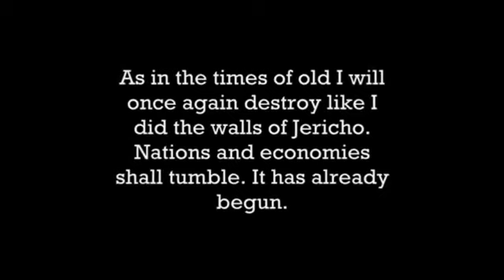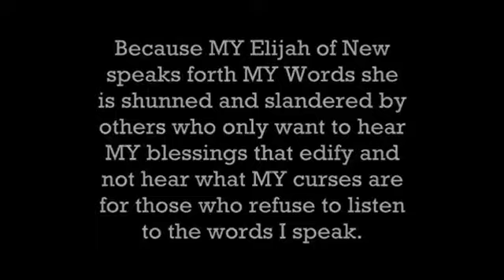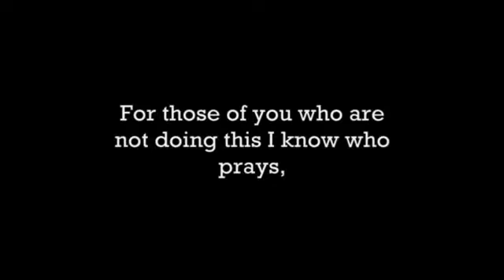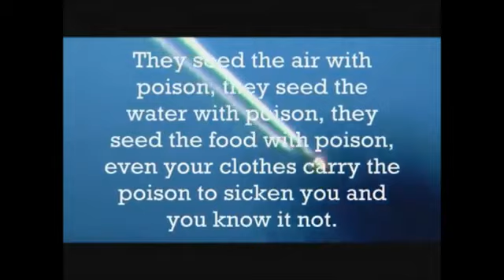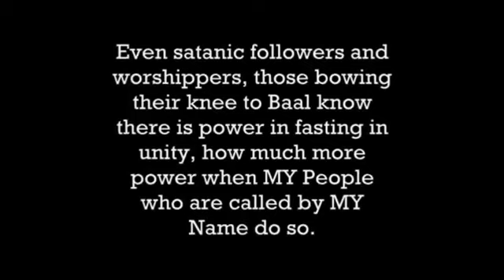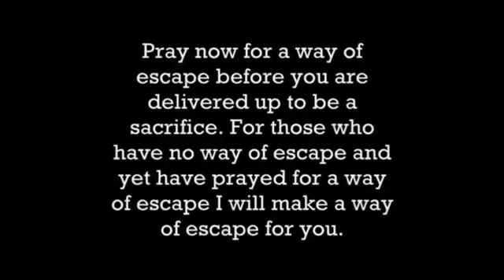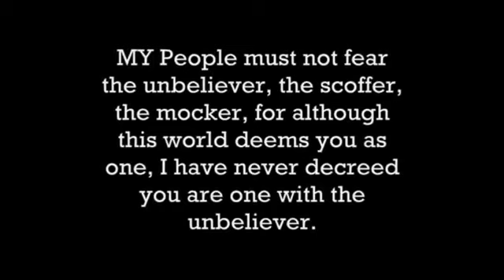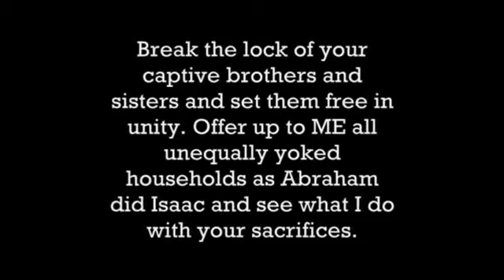WARN SOON ALL SUNDAY CHURCHES WILL RECEIVE THE GOLDEN MARK THEN MARK OF THE BEAST 666 (Prophecy 34)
Originally Uploaded on Nov 28, 2010 by YTForYAHUSHUA

Prophecy 34 - The Walls of Jericho Will Fall Again! - Given through Rev. Elisabeth Sherrie Elijah on May 7, 1999

Reader take note if this has not come to your churches yet to tempt you it shall for satan wants to set apart and MARK those who belong to him and without them knowing they have already begun to be MARKED! Not the MARK that leads to any redemption, but it is the beginning of the deceit that will lead to the MARK of the Beast! The Mark of the Beast will be just as readily accepted as this golden MARK is now. (Gold teeth fillings or gold teeth or gold dust) When the Mark of the Beast comes people will think it is a blessing when they in truth have damned their very souls to eternal fire and brimstone. Because MY Elijah of New speaks forth MY Words she is shunned and slandered by others who only want to hear MY blessings that edify and not hear what MY curses are for those who refuse to listen to the words I speak.

Because the majority refuse to listen and warn others I will allow satan to continue to MARK and deceive those who are his by filling their mouths with gold sent from hell, and allow them to believe a lie for they refused to study and show themselves approved. They refused the truth so I am allowing them to believe a great deception for they hate the messengers sent to them to warn and they slander them in all manners, speaking curses upon them so I will allow satan to fill mouths where truth was shunned with the lust of this world gold! They will come to ME one day and I will say to them as they say "Lord, Lord" and I will say, "Depart from ME ye worker of inequity, I never knew you!"

Flee from this manifestation of gold that is found in the churches in many lands. This is only the beginning of the deceptions to come to those who say they are MINE and yet are not. Leaders who say they are MINE and yet have unknowingly been filled with demons producing demonic manifestations and think they are following after ME and yet are following the god of the lust of this world his name is satan. Those who continue to take part in what I have warned against, who continue to slander and show hatred towards those that are merely speaking forth MY warnings shall feel MY wrath in ways they have never dreamed of. Those who once I called MY friend now I call MY enemies. Gold dust has blinded their eyes. I forewarn you now, "As you lift your hands toward the prophets who warn, I shall lift MY hand and swat you away from MY true messengers sent with MY messages and not their own!"

What do MY true Prophets have to gain by speaking forth words that the majority refuse to listen to? They certainly are not rewarded financially even by those who deem them prophets for how few will help them when the time is necessary. But these trusted messengers of mine have gained the trust of their creator. The few who have blessed this prophet speaking, I will continue to protect and what is MINE is thine and what is thine is MINE. I protect and bless all that bless and pray for blessings upon the ones who speak MY messages as this prophet is doing now. I will share MY secrets with them and warn before the enemy can strike, so they can move out of the way and warn others to do the same. Holy Scriptures are spoken out of context by false prophets and leaders. READ MY WORD!

Did I not tell a man who was doing all he could to please and obey ME and yet when he came and said, "What should I do to be your disciple?" Do you not remember YAHUSHUA said to him, "Sell all you have and follow ME?" I said this for I knew he was a very wealthy man and his eyes were upon his wealth and although he loved ME and obeyed MY laws he had another God before ME and it was his wealth. Does not MY Word say the man turned and walked away for what I had asked him to do he refused to do. This man could have been MY disciple but chose the wealth of the lust of this gold to entice him and put his wealth before the God he worshipped. How many of you do the same thing?

For those of you who are not doing this I know who prays, Father show me how I can use this money to glorify you? How can I use these blessings you have given ME to glorify you? I know your hearts and they are pleasing unto ME. You have not put the riches of this world above your God and you I call MY disciples. Where your treasure is there your heart is also. You cannot serve two masters. You will hate one and love the other or love one and hate the other. I am not telling you to sell all and follow ME but rather offer it up to ME as a pleasing sacrifice. I will bless you for doing so. Continue to build your treasures up in Heaven and not on earth for one is eternal and the other is temporal.